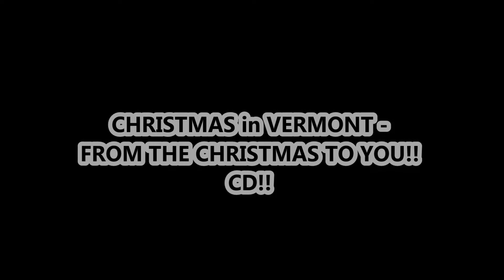Christmas in Vermont from the 'Christmas To You' CD by Greg Wilson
Christmas in Vermont is a song from the Christmas to You CD.  You can download this song at AMAZON or buy the CD